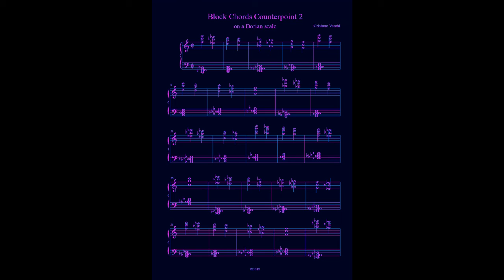Cristiano Vecchi - Block Chords Counterpoint 2 - Sheet Music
An exercise about contrary motion of block chords: [-7 add 11] on the left hand, following a Dorian scale; [5th + 8ve] on the right hand.
Twelve transpositions!